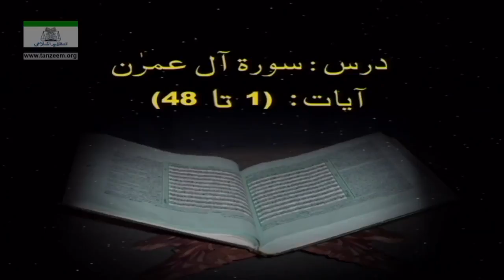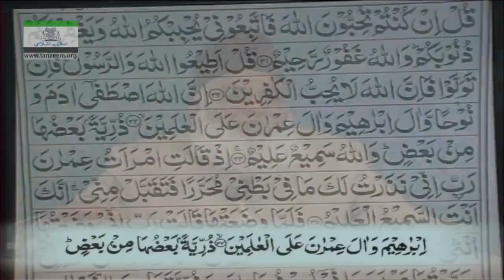Lecture 17/108 - Urdu - Surah - 003 Ale-Imran 1 To 48 - Bayan-ul-Quran - By Dr. Israr Ahmed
Lecture 17 of 108 - Urdu - Surah - 003 Ale-Imran 1 To 48 - Bayan-ul-Quran - By Dr. Israr Ahmed

Dr. Israr Ahmed, the second son of a government servant, was born on April 26, 1932 in Hisar (a district of East Punjab, now a part of Haryana) in India. After finishing high school, Israr Ahmed moved to Lahore to attend the King Edward Medical University in 1950. There, he received MBBS degree from King Edward Medical University in 1954 and began practising the medicine. Later, he moved to Karachi, Sindh Province in 1960s where he enrolled in the Karachi University. After submitting his thesis in 1965, he earned MSc in Islamic Studies from Karachi University. His interest in Islamic and Quranic studies made him a world renowned Islamic scholar and noted Islamic theologian hailing from Pakistan. He is considered as one of the prominent religious thinkers of the Islamic world.

While still a student Dr. Israr Ahmed had gained considerable fame and eminence as a Mudarris (teacher) of the Holy Qur'an. He continued to give Qur'anic lectures in different cities of Pakistan, and especially after 1965 he, according to his own disclosure, invested the better part of his physical and intellectual abilities in the learning and teaching of Qur'anic wisdom. He compiled the tafseer (translation and explanation of the ayahs) of the Quran, famously, known as the "Bayan-ul-Quran". In the context of Qur'anic exegesis and understanding, Dr. Israr Ahmed is a firm traditionalist, yet he presents Qur'anic teachings in a scientific and enlightened way because of his own background in science and medicine.

Dr. Israr Ahmed gave up his thriving medical practice in 1971 and first appeared on Pakistan Television in 1978 in a program called Al-Kitab; this was followed by other programs, known as Alif Lam Meem, Rasool-e-Kamil, Umm-ul-Kitab and the most popular of all religious programs in the history of Pakistan Television, the Al-Huda, which made him a household name throughout the country. Dr. Israr Ahmed was awarded Sitara-e-Imtiaz in 1981. He has to his credit over 60 Urdu books on topics related to Islam and Pakistan, 9 of which have been translated into English and other languages.